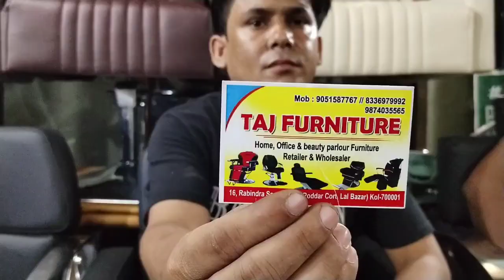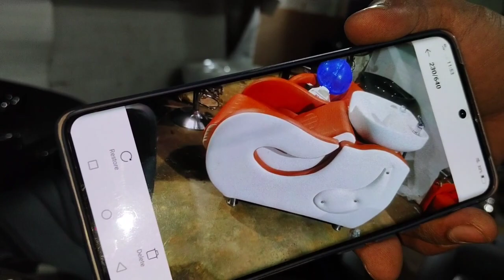Kolkata No.1furniture manufacturers#viralvideo#business#wholesale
Biggest furniture wholesale in Kolkata

salon chair pricesalon furniturefurniture marketsalon chairscheapest furniture marketsalon chair price in maharashtrasalon chair manufacturersalon chair for cheapCheapest furniture marketcheapest furniture market in delhiWholesale furniture wholesale furniture marketBeauty parlour furniture wholesalebeauty parlour chairsalon chairs in india

address:-Rabindra sarani Kolkata
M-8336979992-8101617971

malakwal
carpenter
wooden
decoration
furniture
home
wallpaper
kitchen
cabinet
hall
wallpanel
homedecor
badroom
master bedroom with walk in wardrobe designs
shark tank india season 3 best pitches
peyush bansal
azhar iqbal
deepinder goyal
varun dua
radhika gupta
ritesh agarwal
shark tank india season 3 pitches
at
best episodes of shark tank india
master bedroom wardrobe designs
vineeta singh
woodhome
master bedroom dressing room design
ideal
namita thapar
wall
aman gupta
anupam mittal
how to apply for shark tank india season 3
apply for shark tank india season 3
sony pictures
color
salon chair
falakinterior
happy villa
shorts
viral shorts videos
rajarhat police station
rajarhat
short
siddha
coming soon full video
interior designer in kolkata west bengal
interior design ideas
shorts videos viral beauty parlour
acp work
beauty  reviews
gloss
simple
furniture wholesale
furniture wholesale market
furniture wholesale market in delhi
furniture wholesale market in chennai
furniture wholesale market in
coimbatore
furniture wholesale market in karachi
bangalore
hyderabad
furniture wholesale market in mumbai
furniture wholesale market in kolkata
furniture wholesale market in pune
wholesale salon chair
wholesale beauty parlour chair
salon chair furniture wholesale market
saloon parlour equipment market
saloon parlour wholesale
barber chair wholesale market
shampoo stand
hair wash chair
barber chair
salon furniture equipment
salon furniture
salon furniture wholesale market
beauty parlour chair wholesale market
salon chair wholesale market
salon parlour chair market
new video
bd
salon chair price in kolkata
salon chair price malayalam
salon chair price in pakistan
cosmetics impoter
cosmetics wholesale
viral songs
salon chair price
bsb rony vlogs
সেলুন পার্লার
সেলুন বিউটি পার্লার
বিউটি পার্লার
সেলুন
cosmetic
কসমেটিক্স
cosmetic business ideas
বিদেশি শ্যাম্পু
কসমেটিকস পাইকারি বাজার
salon beauty parlour aitem
salon beauty parlour chair price
salon beauty parlour chair price in bd
কম দামে সেলুন বিউটিপালার আইটেম কিনুন
beauty parlour mirror design
woodlab
master bedroom wardrobe design
master bedroom wardrobe design with dressing table
master bedroom wardrobe designs india
master bedroom cupboard designs india
master bedroom furniture design
master bedroom sliding wardrobe designs
best interior designers
woodlab interiors |
simple 1 bedroom wardrobes - amaze
time
working
kolkata interior designer
grey
youtube shorts songs viral
youtube shorts video
selun tour decoration
selun design
design
interior
trending
viral
d5render
shohag's creations
box
wall panelling marvel design || beauty parlour design🔥interiordesign 😎
unit
crockry
tori pain to pain today full episode
sabse khatarnak swimming pool
prachand ashok
nautiyal comedy
natya comedy natiya comedy
bhole baba
sliding wardrobe design
kuber mirror fitting
short video
viral short video
panels
wallpanels
and
dressing and master bed with side table
master bedroom wardrobe with
new latest modern bedroom furniture design
beauty parlour
beauty
indian beauty parlour
jans beauty parlour
parlour
gents beauty parlour furniture design
gents beauty parlour chair
ladies parlour
moon's beauty parlour
ladies beauty parlour types
beauty salon
types of ladies in beauty parlour
ladkiyon ka beauty parlour😂😂❤